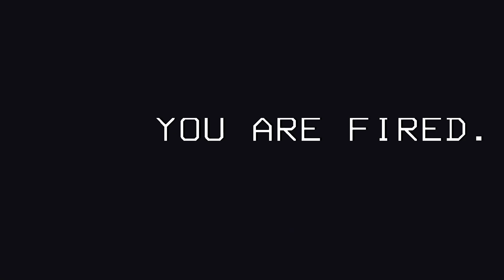What Does the Lethal Company Make?